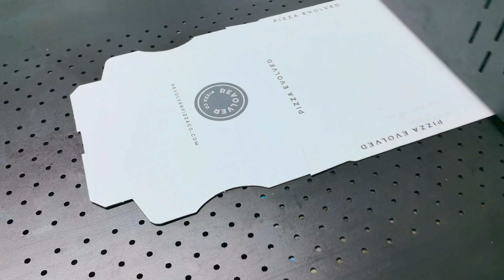Printing pizza boxes with single pass digital printer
Robotjet single pass digital printer, equipped with Epson micro piezoelectric print heads, each print head has a printing width of 329mm, and can print corrugated cardboard, cardboard boxes, pizza boxes, non-woven bags, cotton bags, paper cups, egg boxes, etc. It has high printing accuracy, long lifespan, and is more durable.